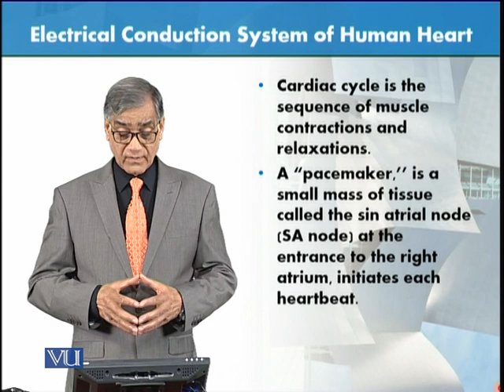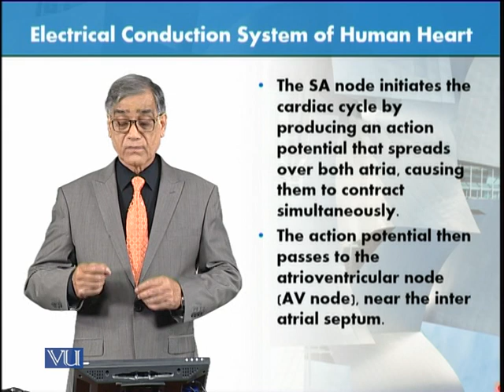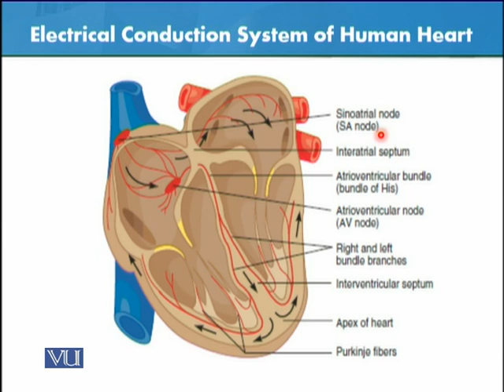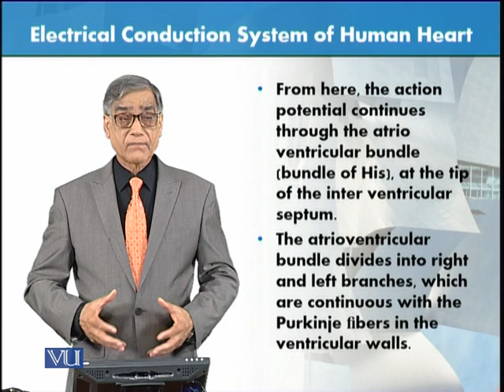Electrical Conduction System of Human Heart | Animal Form & Function 1 (Theory) | ZOO516T_Topic163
Topic163: Electrical Conduction System of the Human Heart,
By Dr. Javed Iqbal